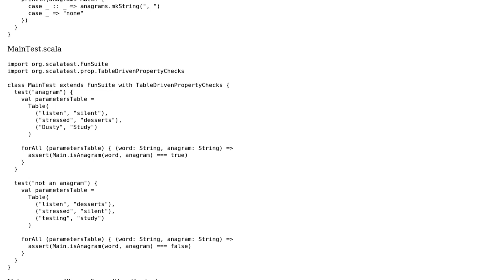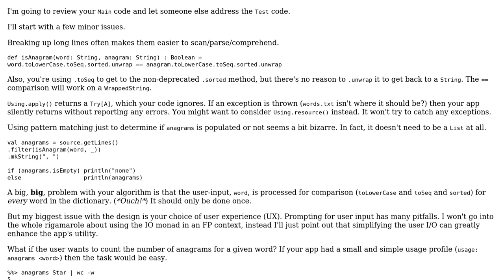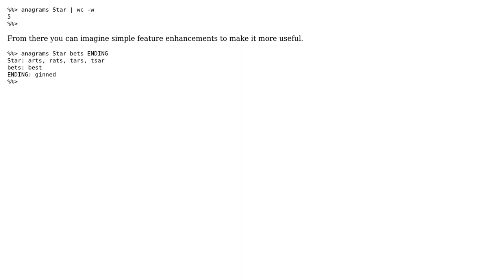Code Review: Return all anagrams for a word matched against a list of words in a file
With thanks & praise to God, and with thanks to the many people who have made this project possible! | Content (except music & images) licensed under CC BY-SA | Music | Images & others | With thanks to user Razvan Flavius Panda user jwvh and the Stack Exchange Network Trademarks are property of their respective owners. You are responsible for your own actions.